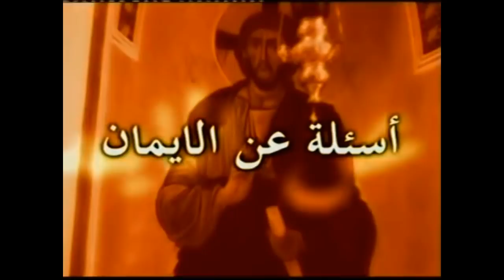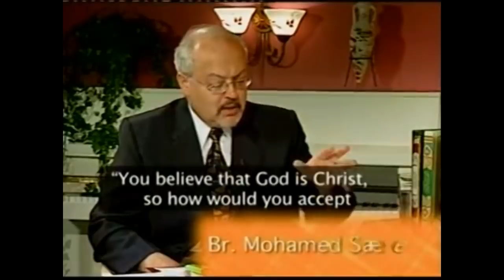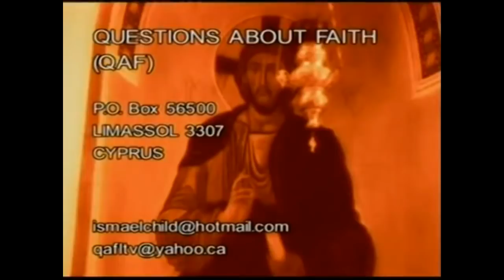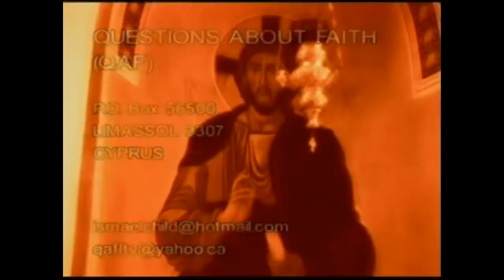Fr. Zakaria Botros 22 - The Quran: Contradictions